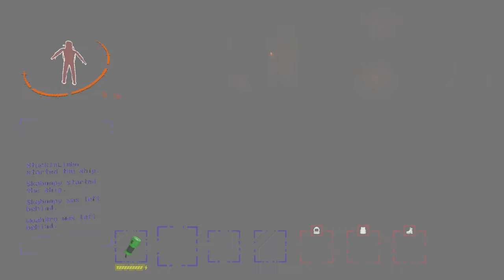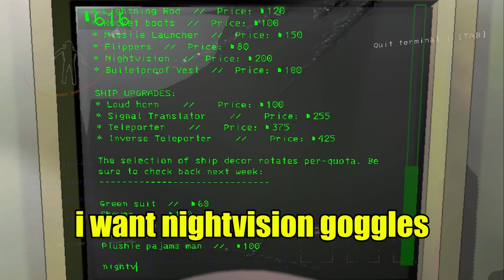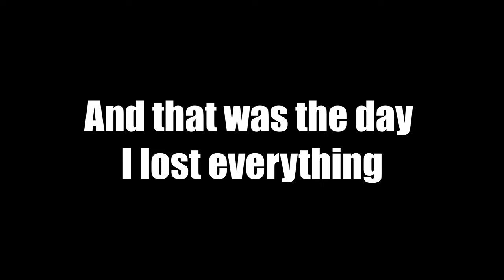𝘎𝘶𝘭𝘱 It's right behind me, isn't it...? (Modded Lethal Company)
This isn't your average everyday company. Even though like, it feels the same... but still it's different enough.